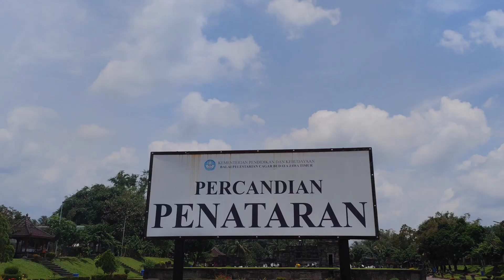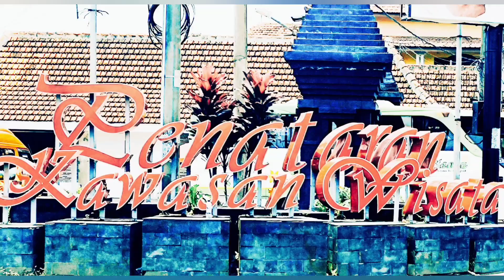WISATA SEJARAH KE CANDI PENATARAN BLITAR